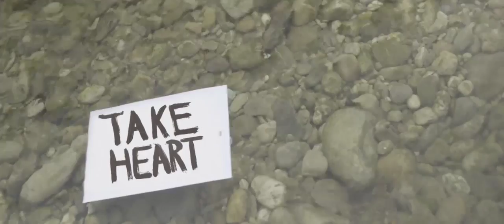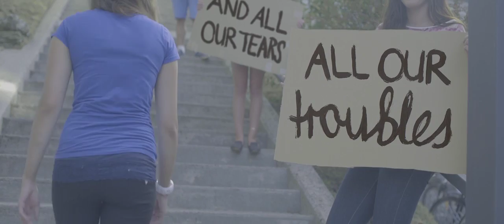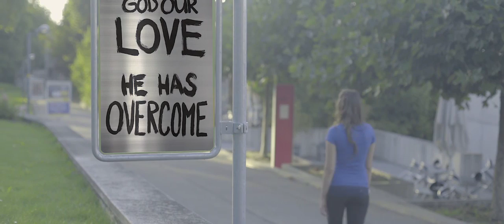Take Heart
Actor: Miriam Aeschlimann
Camera & Edit: Tobias Weissert